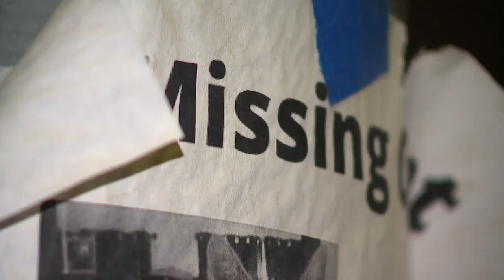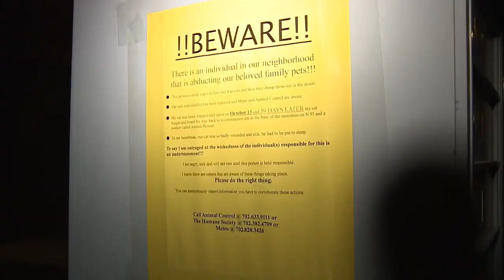Northwest neighborhood warns of potential cat napper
Several people living in the Rancho Santa Fe neighborhood in Northwest Las Vegas have sounded the alarm that an alarming number of pet cats have disappeared in recent months. Sean DeLancey reports.